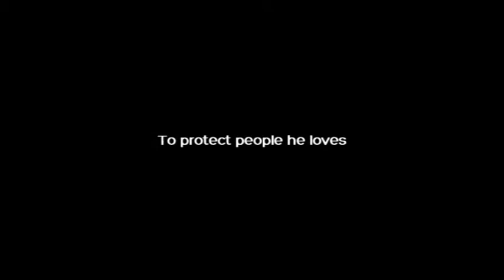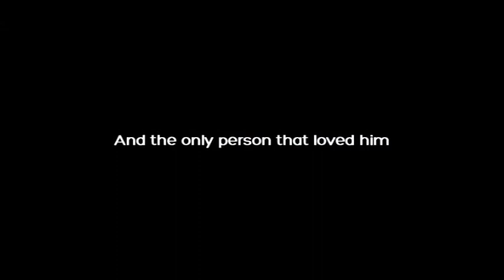Bleach final ( fan ) trailer by RadicalRuggy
I'm back... my new amv. only to have fun.